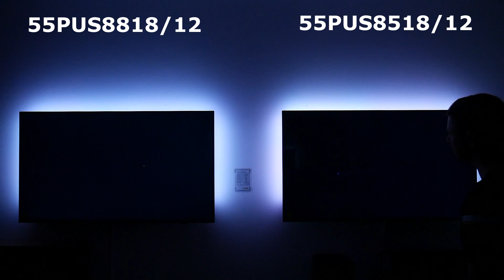Звук телевізорів Philips 8518 проти 8818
В ньому ми прослухаємо різницю по звуку цих нових телевізорів.

Дуже Вам дякую за Ваш вибір!